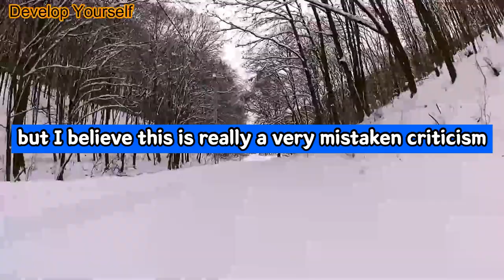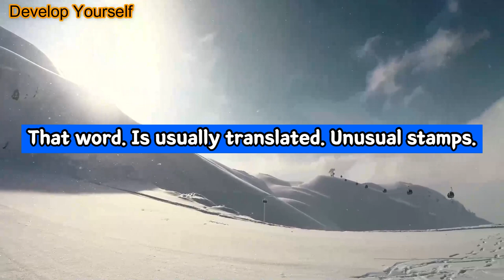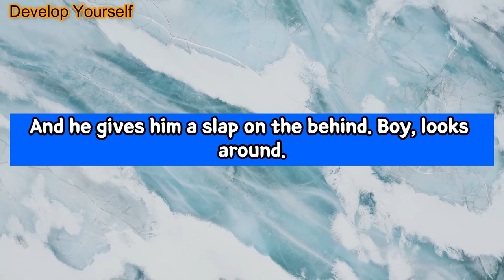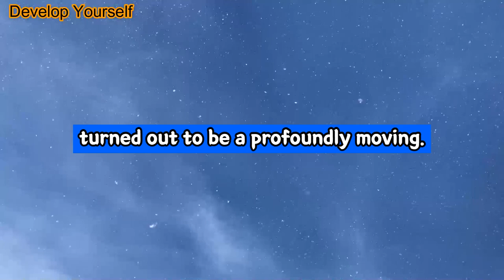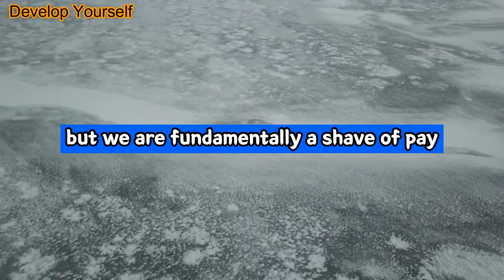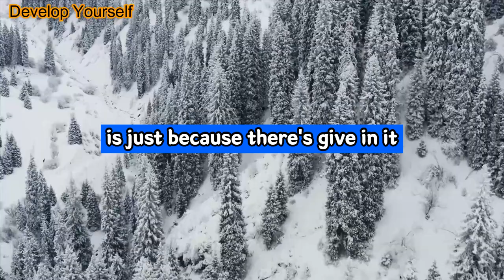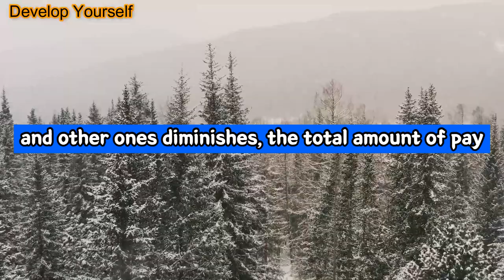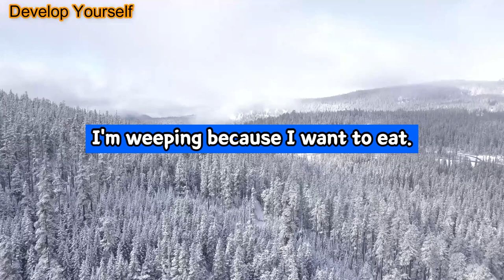Alan Watts: EMOTIONS - Why We Suffer!!!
Video: Alan Watts: EMOTIONS - Why We Suffer!!!

+ Note - ALAN WATTS goes into great depth on just what are emotions and that we tend to be afraid of them. Alan believes that we should walk right into our emotions and that is the only way to in fact over come them.

Emotions are just energy and in fact do not have the power to harm us unless we actually believe that.

Listen through till the end. Let me know if you struggle with your emotions and if you let them get the best of you. I know that I still do sometimes and at times I can still be a total prick. It gets better every day and one thing that I have learned and that is sometimes you are just a prick and that is okay.